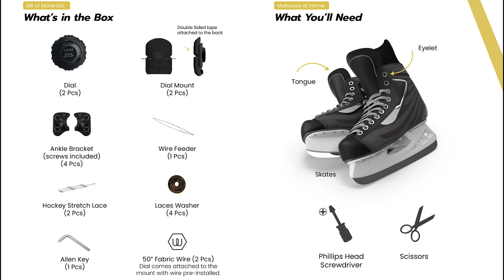TwistLace V2 Installation Video